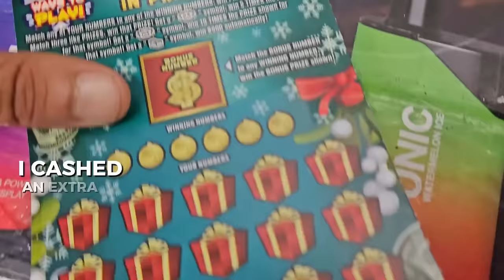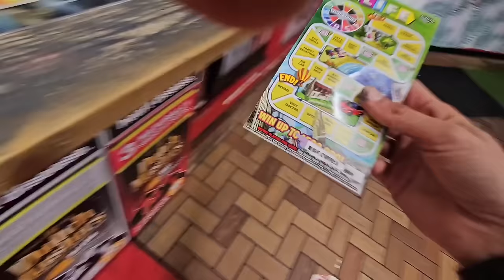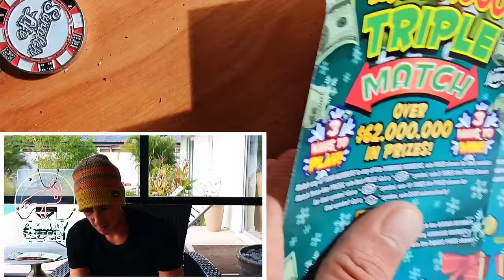....NO WAY!🔥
2 x $50 $1,000,000 Year for Life
1 x $20 Monopoly Doubler
5 x $10 $500 Madness
1 x $5 Triple Match scratch off tickets from the florida lottery!